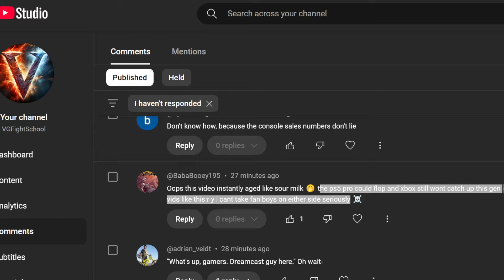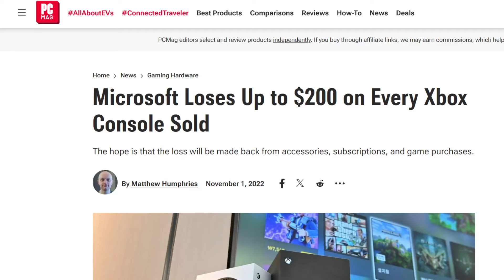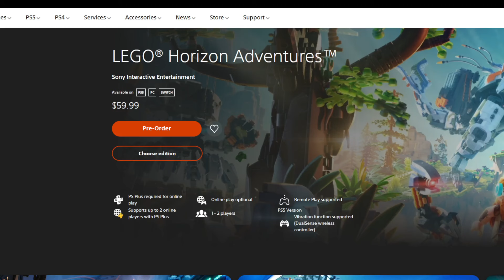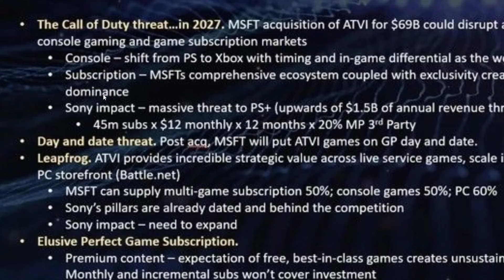PlayStation Fans Still Don't Realize How Xbox Dominates The Publishing Space